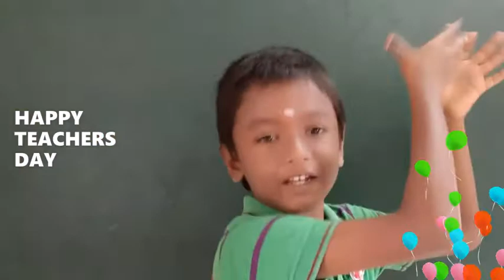HAPPY TEACHERS DAY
S PRABHU.M.SC.,M.ED.,
PUGAZH HI TECH SMART CLASS TUITION CENTRE
SIRUVACHUR

S REVATHI.M.SC.,M.ED.,
SIRUVACHUR